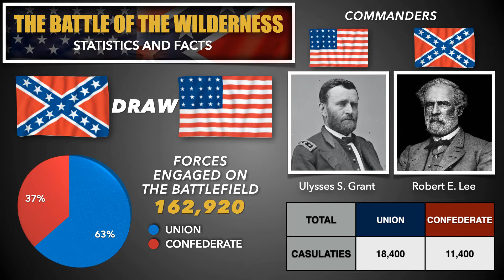[1864] The Battle of the Wilderness